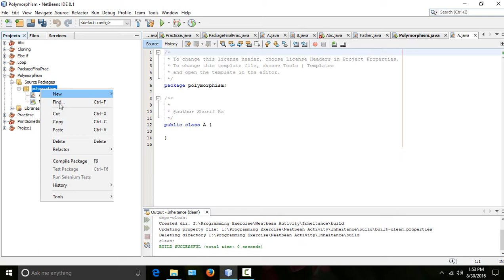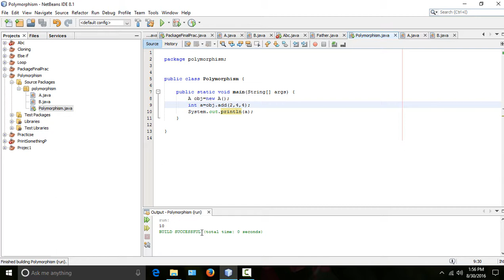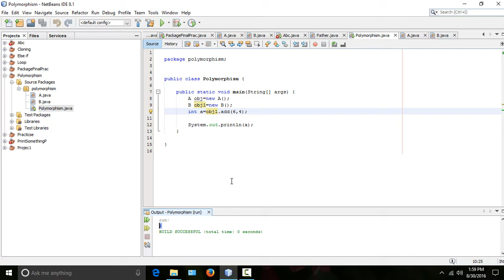Java Bangla Tutorial For Beginners 34 -PolyMorphism(Practical)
In this tutorial, we have discussed about polymorphism, exaple of polymorphism, kind of polymorphism. Overloading and Overriding